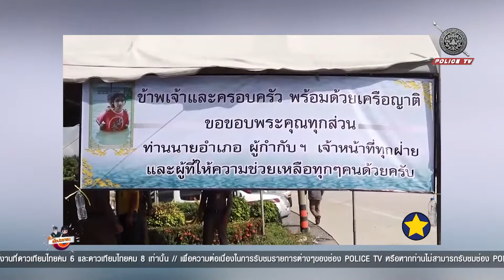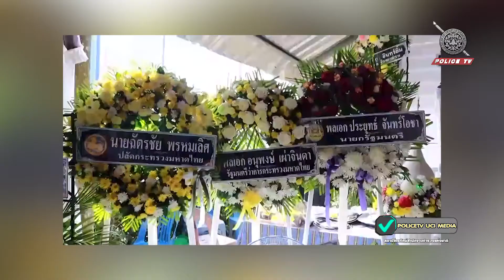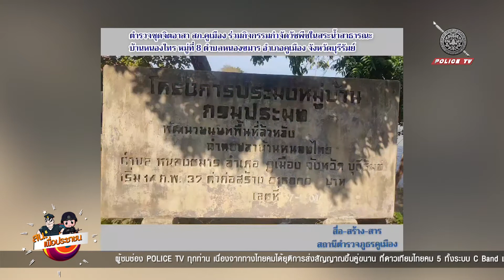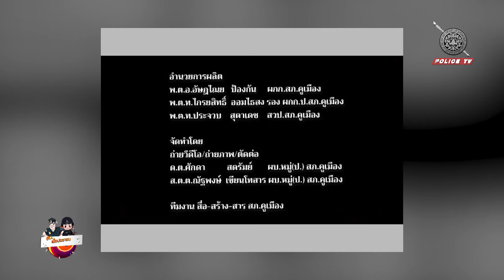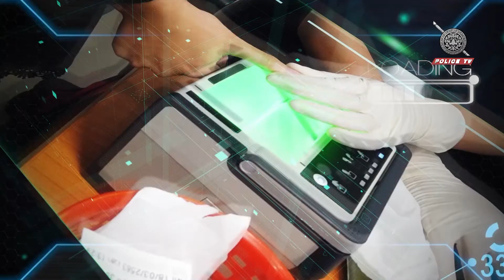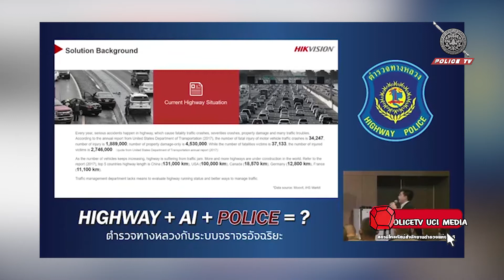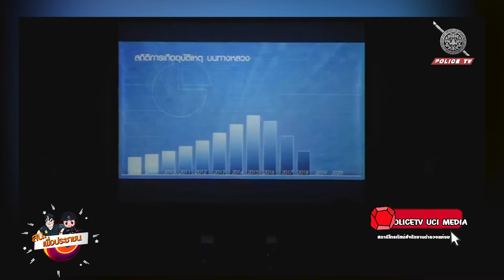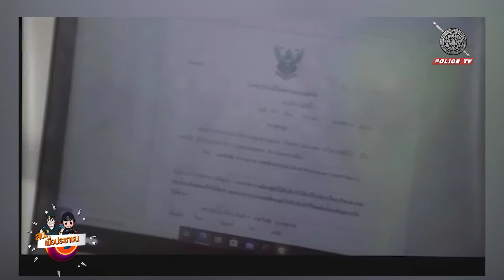รายการ สน.เพื่อประชาชน : ประจำวันที่ 12 ธันวาคม 2563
สน.เพื่อประชาชน : ประจำวันที่ 12 ธันวาคม 2563
⚫️ สภ.พระพรหม อนุญาตให้ญาติของผู้เสียชีวิตจากการจมน้ำใช้พื้นที่ในการบำเพ็ญกุศลศพ เนื่องจากน้ำท่วมบ้านของผู้เสียชีวิตและมีฐานะลำบาก
⚫️ ตำรวจชุดจิตอาสาฯ สภ.คูเมือง  กำจัดวัชพืชในสระน้ำสาธารณะ บ้านหนองไทร
⚫️ ตำรวจน้ำ ชุมพร ช่วยเหลือ รับผู้ป่วย จากเรือบรรทุกน้ำมัน Venus กลางทะเลอ่าวไทย มายังท่าเรือส่งเสริม
⚫️ ตำรวจทางหลวงด่านช้าง พบซากสัตว์เลื้อยคลานเพื่อป้องกันอุบัติเหตุจากการเดินรถ จึงเก็บออกและฝังกลบ
⚫️ ตำรวจจราจรโครงการพระราชดำริ นำส่ง อวัยวะหัวใจดวงที่ 32 ถึง รพ.เป้าหมาย
🔴 IT knowledge ( สายซิ่งต้องรู้  ตร.ทางหลวงเตรียมใช้ AI จัดการผู้ขับรถเร็วเกินกำหนด 2 เส้นทาง )